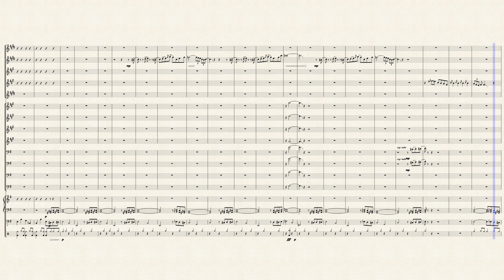The Pink Panther Theme by Henry Mancini